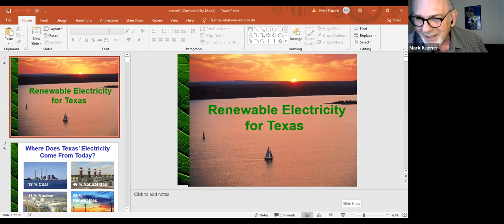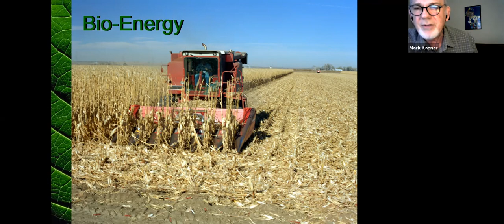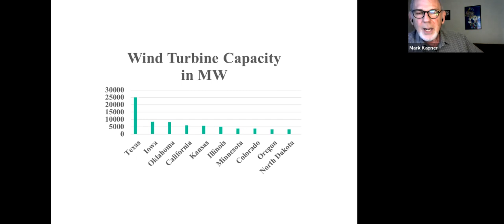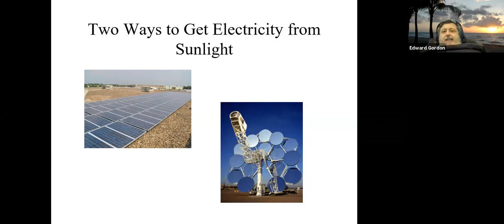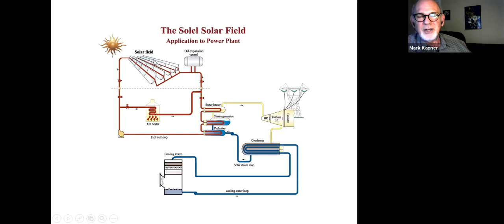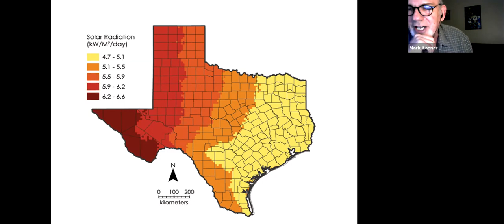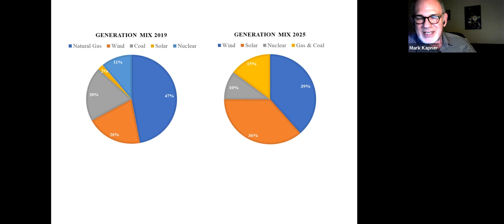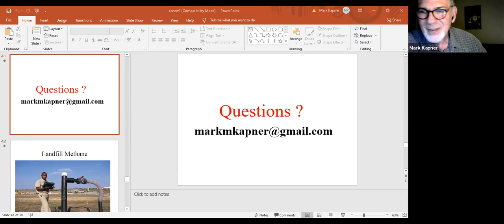Blue Knot Speaker Series | "The Texas Electricity System: A Model for Sustainability" - Mark Kapner